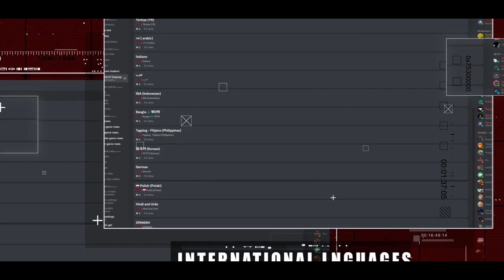CRONUS ZEN FREE SCRIPTS CALL OF DUTY DESTINY FORTNITE FIFA APEX BATTLEFIELD NBA OVERWATCH RUST DAYZ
Join the best discord for Cronus Zen scripts.